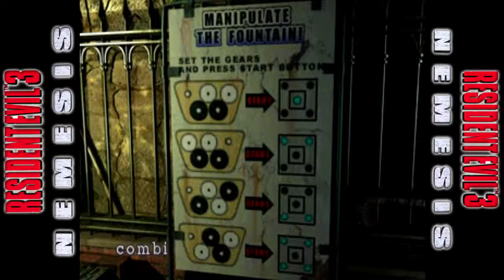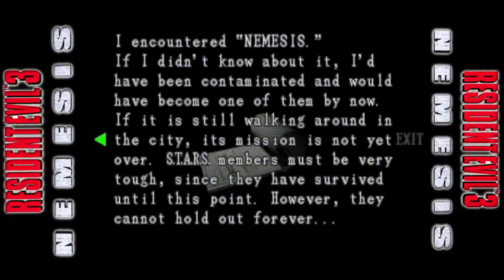Let´s Play: Resident Evil 3 - Nemesis [Deutsch/German] [13]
Wir finden raus, wer oder was ein Supervisor ist

Über Resident Evil 3 - Nemesis:

►Entwickler: Capcom
►Publisher: Capcom
►Genre: Survival Horror
►Release: 18. Februar 2000
►USK: ab 18 Jahren
►Plattform: Windows, Playstation, Dreamcast, Gamecube